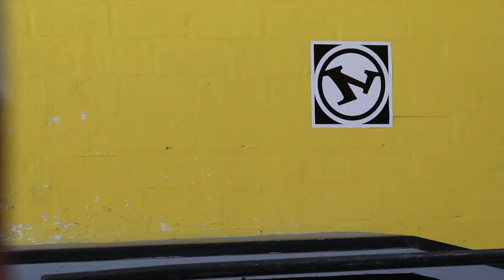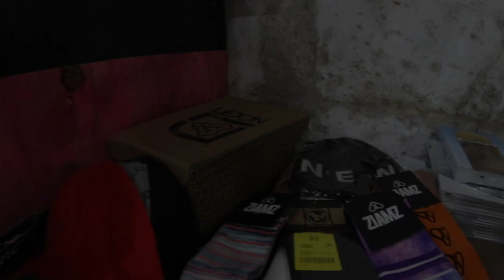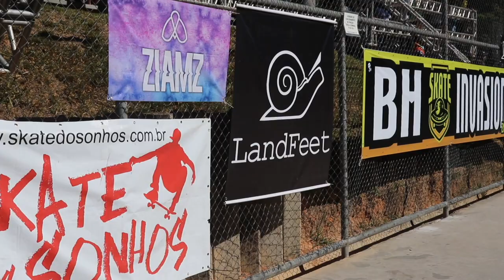Lejon x Ziamz MG tour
Vídeo de todas as ações realizadas no mês de Junho e Julho, em algumas cidades de Minas Gerais.